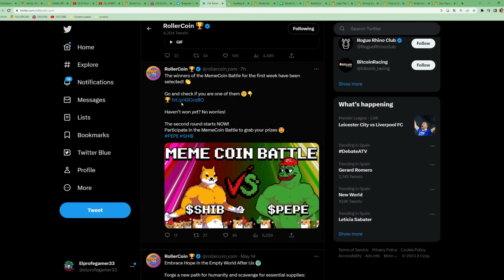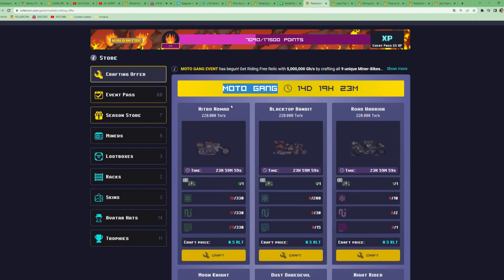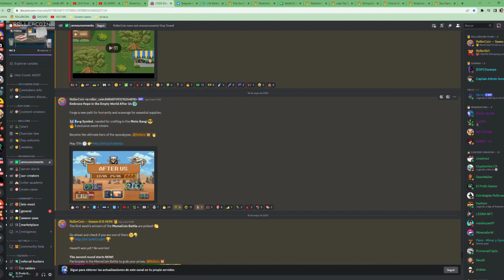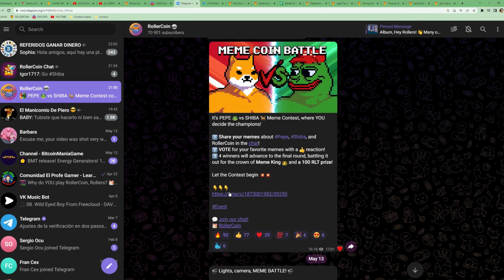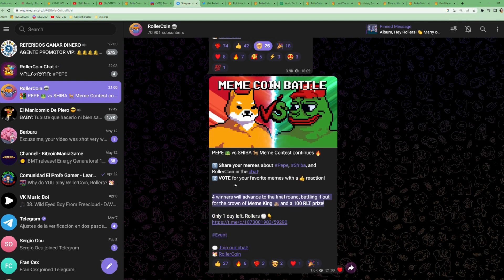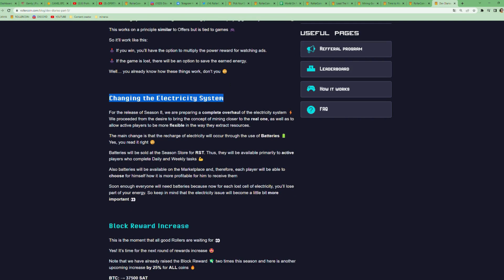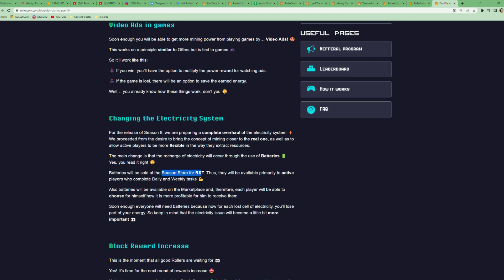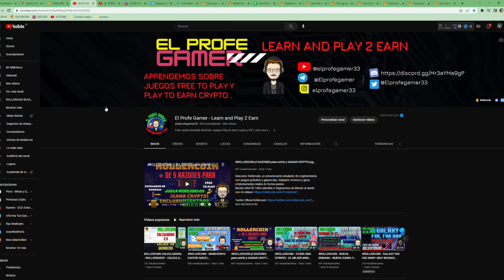ÚLTIMA NOTICIAS de ROLLERCOIN, Concurso de MEMES, GANADORES SORTEO y EVENTOS para MOTO GANG CLUB!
¡Descubre las últimas noticias y novedades en RollerCoin! En este video, te mantendremos al tanto de todo lo que está sucediendo, desde el concurso de memes y los ganadores del sorteo, hasta los emocionantes eventos de la temporada con nuevos mineros. ¡No te pierdas esta actualización y prepárate para vivir la máxima diversión en RollerCoin!"

Gana Bitcoin de forma diaria y pasiva en estas otras faucets:
Construye tu ciudad Egipcia, recolecta, vende y gana BTC de forma pasiva: